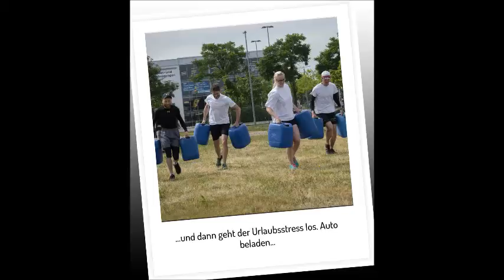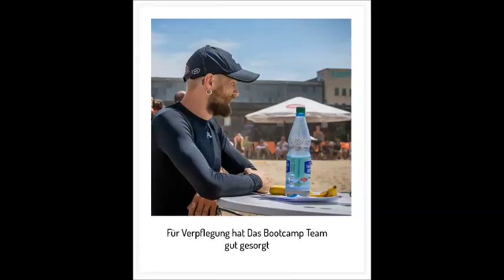wespseistark beim BootCamp Day Leipzig 2015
Wir waren beim BootCamp Day 2015 in Leipzig dabei. Es wart hart. Es war warm. Es war gut.